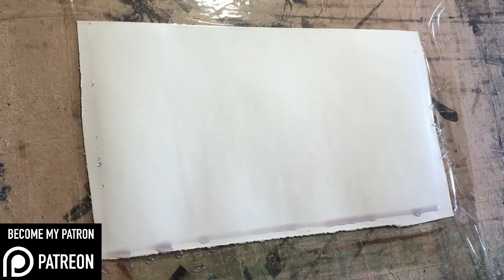Watercolor without drawing, wet on wet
I use HOT PRESSED PAPER..